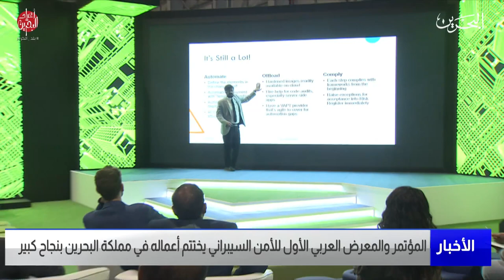البحرين مركز الأخبار : المؤتمر والمعرض العربي الأول للأمن السيبراني يختتم أعماله في مملكة البحرين